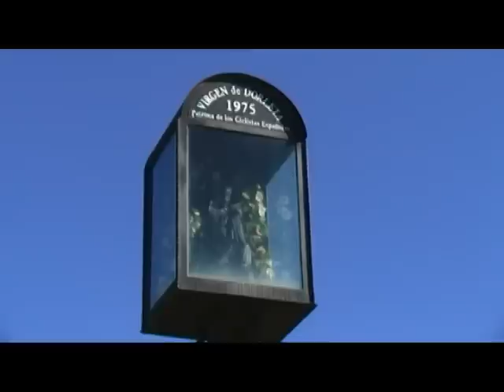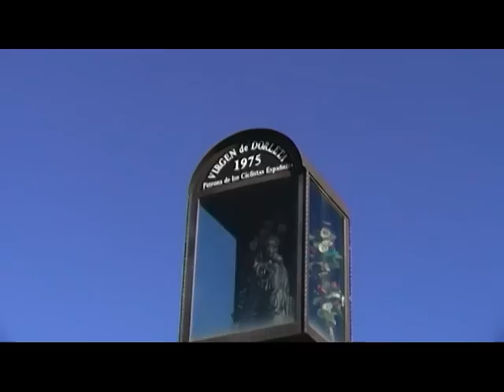Virgen de Dorleta concentración ciclista 2014 (Zaragoza)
Otro año más hemos tenido el privilegio de participar en tan entrañable acto de convivencia ciclista y reconocimiento a nuestra patrona La Virgen de Dorleta. A la concentración en el alto de Jaulín hemos asistido gran número de ciclistas de ambos sexos, con todo tipo de bicicletas, de carretera o B.T.T. Tras la ofrenda de flores a nuestra patrona,  posamos en este luminoso día para numerosas fotografías, que quedarán para el recuerdo. Continuando la jornada de convivencia en el salón multiusos de Jaulín, donde el Club Ciclista Aragonés, magnífico organizador este año del evento, nos obsequió con un reconfortante chocolate con pastas. Esperamos el reencuentro el año próximo, más numeroso si cabe.